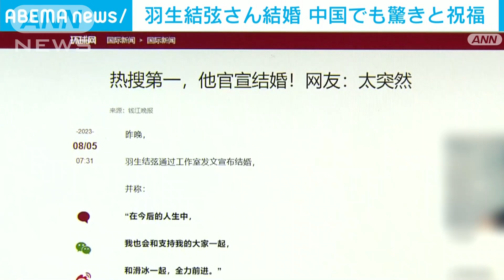「なんて突然なんだ」羽生結弦さん結婚 中国で大きな話題に ファンから驚きと祝福の声(2023年8月5日)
プロフィギュアスケーター・羽生結弦さんの電撃結婚は、中国でも大きな話題となっています。ファンからは驚きとともに、祝福の声が上がりました。

　北京市民：「スケート以外の話を聞かなかったので驚いた」「彼は穏やかに見える。結婚後もお幸せに」「（Q.結婚相手はどんな女性だと思う）どんな人でも。彼が楽しければ十分」

　2022年の北京冬季オリンピックにも出場した羽生さんは、中国で熱狂的なファンが多く、絶大な人気を誇っています。

　発表直後に結婚のニュースがSNS「ウェイボー」の検索ランキングで圧倒的な1位となりました。

　中国共産党系の環球時報もネット版で「なんて突然なんだ」という驚きの声を大きく取り上げています。